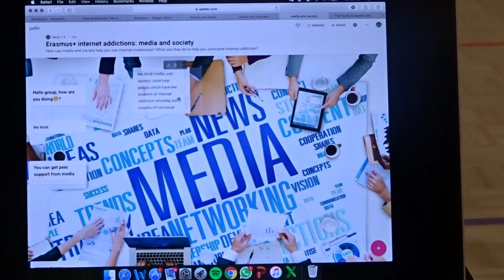The Young European and Well-being (2014-2017)